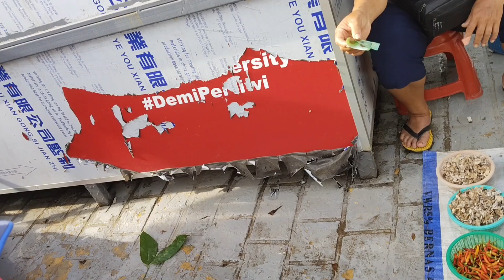Meli lauk di Tamu Pasar Kanowit